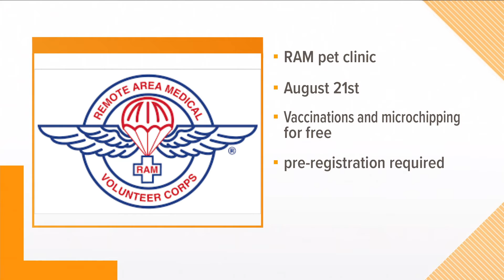RAM to host clinic for pets in Knoxville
Pre-registration is required for this event.